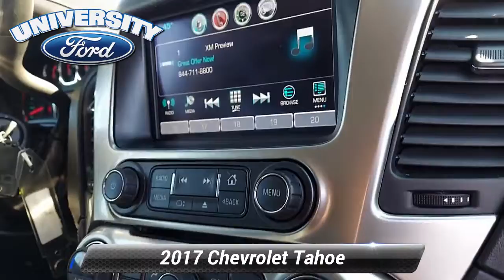Used 2017 Chevrolet Tahoe LT, Durham, NC P38499B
Offering this 2017 Chevrolet Tahoe Black LT with the following options:LEATHER **, HEATED SEATS **, NAVIGATION **, BLUETOOTH / HANDS FREE CELL PHONE **, REAR VIEW CAMERA **, REMOTE STARTER **, POWER LIFTGATE **, THIRD ROW SEATING **, PREMIUM PACKAGE **, PREMIUM SOUND **, FACTORY MANTENANCE UP TO DATE **, LOCAL TRADE **, EXTENDED SERVICE CONTRACT AVAILABLE **, 4WD **, GOOD TIRES**, GOOD BRAKES**.Here at University Ford we offer Market Based Pricing. What that means for you: 1. Hassle-Free Experience 2. Faster Buying Process 3. Confidence in Not Overpaying and 4. We do the Research for you.

[RLVID:1139:5240c7262e9128e4:1a933c27f4435a0e:1]